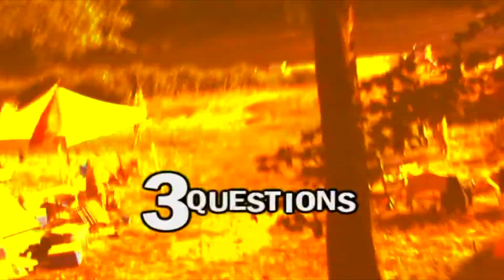42ND BOOGIE part 3